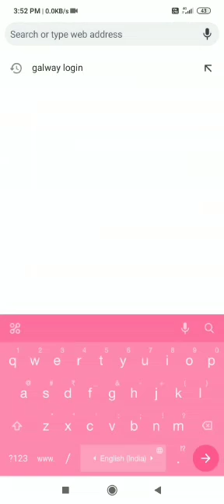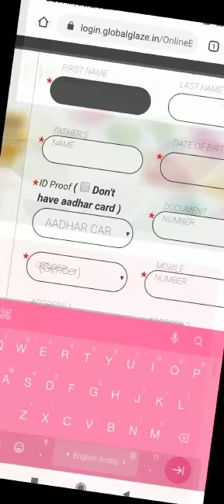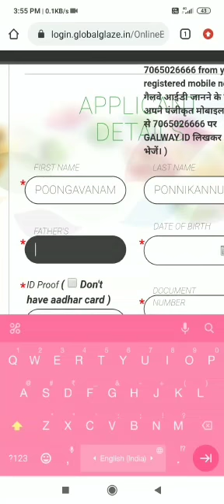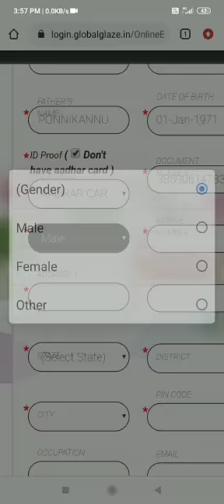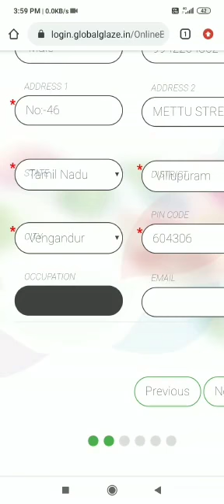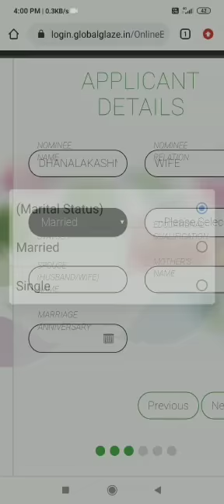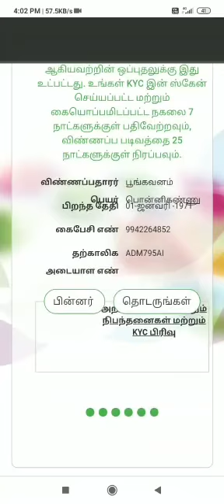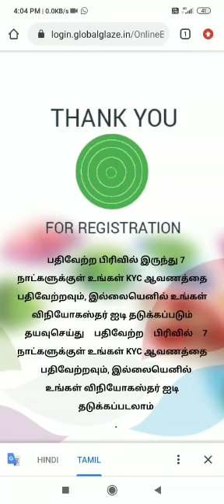HOW TO OPEN NEW ID IN GLAZE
Part:-1, HOW TO OPEN NEW ID IN GLAZE